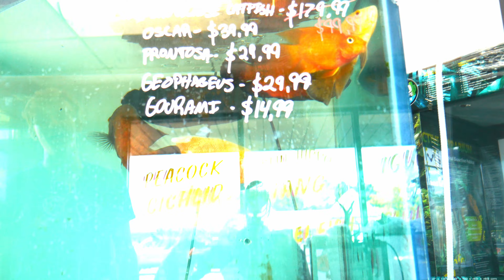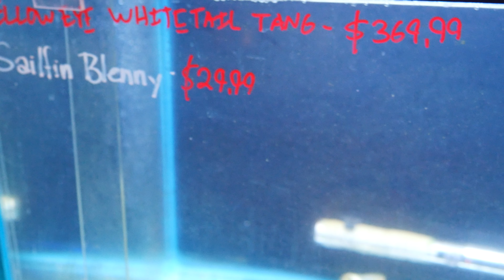Royal Union Tour!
This is my first video for checking out a local fish store.  Royal Union was a great experience and I would definitely recommend it to anyone in the area.

Thank you so much for checking out my channel.  I hope you enjoy it.  I would greatly appreciate it!

Have a wonderful day and take care!

Adventure Awaits
Dream Cave

Over Dark Waters
Bonnie Grace